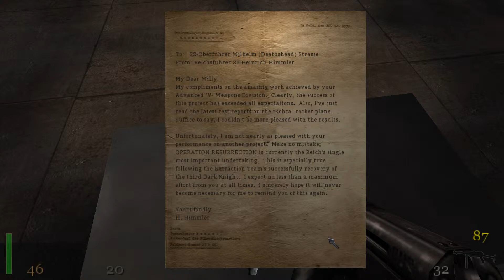Return To Castle Wolfenstein 7.Bölüm